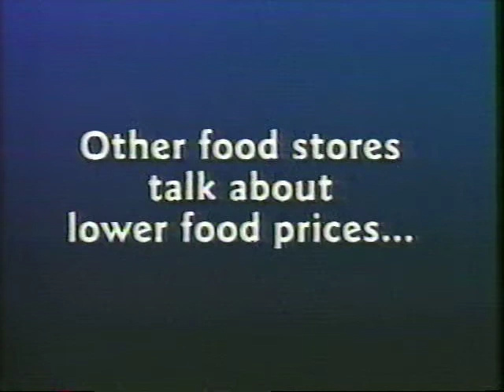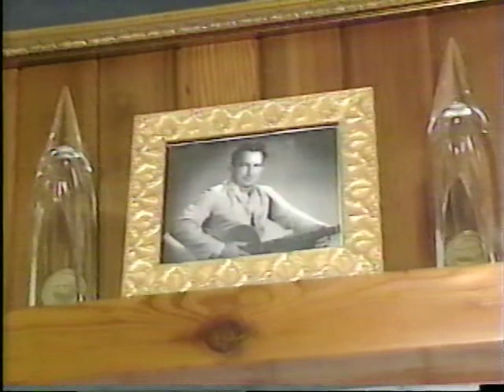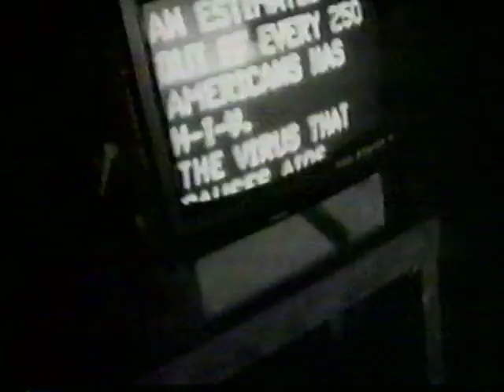Tracy Byrd, Clay Walker, and Mark Chesnutt and others on KJAC (1993)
00:00 Tracy Byrd
18:09 Clay Walker
35:09 Bob McDill (Songwriter and Beaumont native)
37:45 KYKR and Gary Lee Love
38:44 Mark Chesnutt